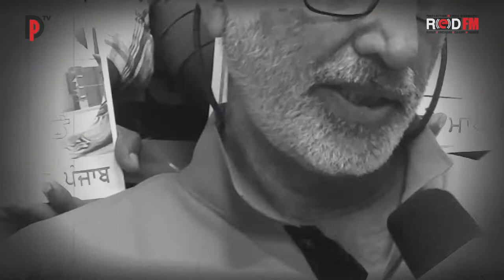ਸੁਪਰੀਮ ਕੋਰਟ ਦੇ ਆਰਡਰ ਖਿਲਾਫ ਵੀ ਖੜਨ ਨੂੰ ਤਿਆਰ ਨੇ ਮਾਂ ਪਿਓ